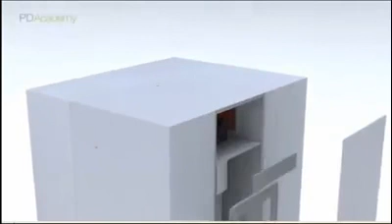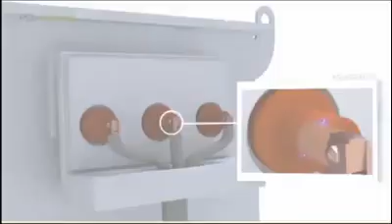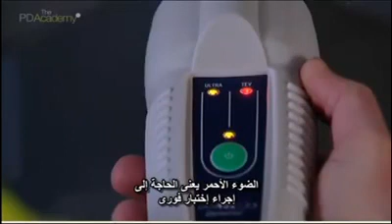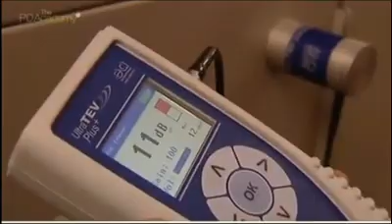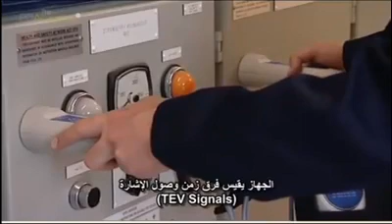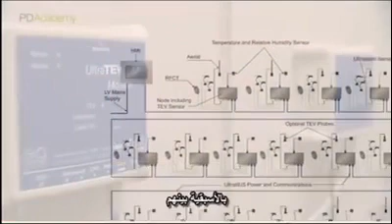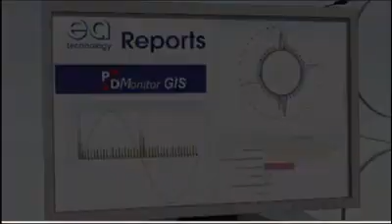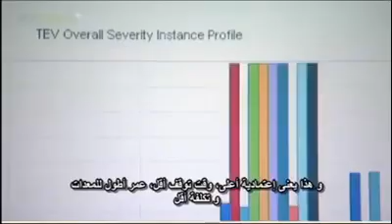التفريغ الجزئي في الأنظمة الكهربائية Partial discharge